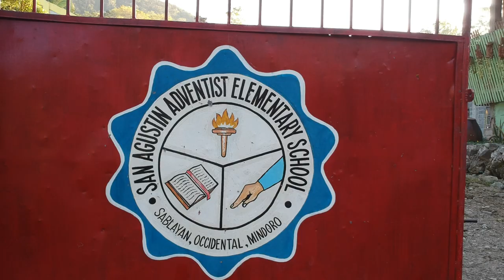san agustin adventist elementary school sablayan mindoro drone video